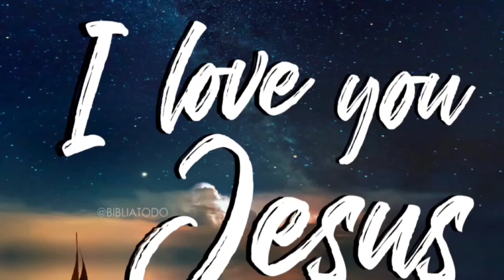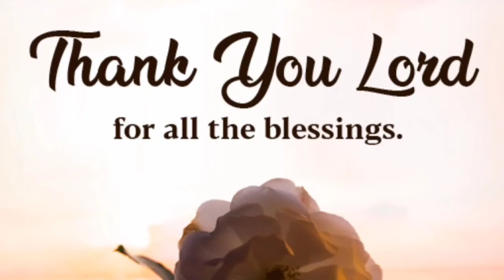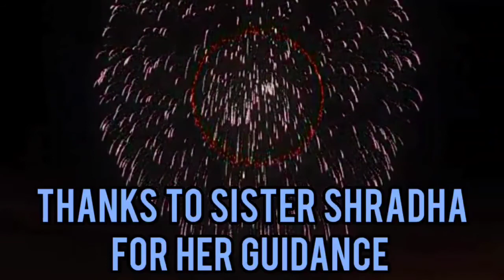St. Mary's Convent, Ujjain FSMA Sesquicentennial celebration.